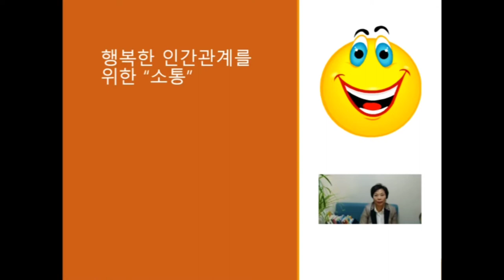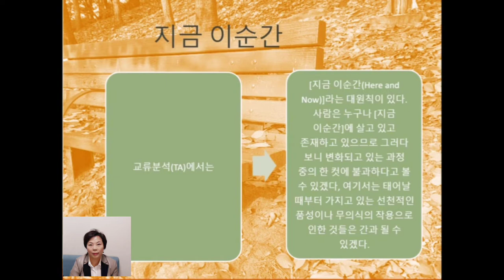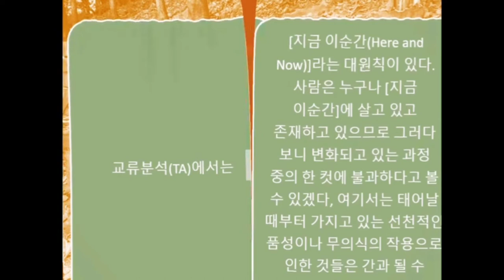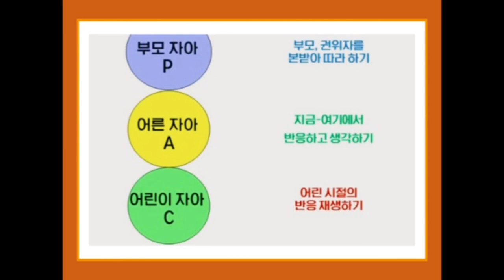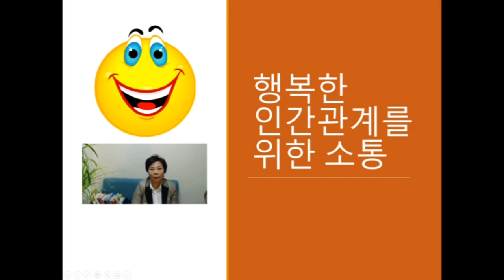지금 이 순간 | 행복한 인간관계를 위한 소통방법